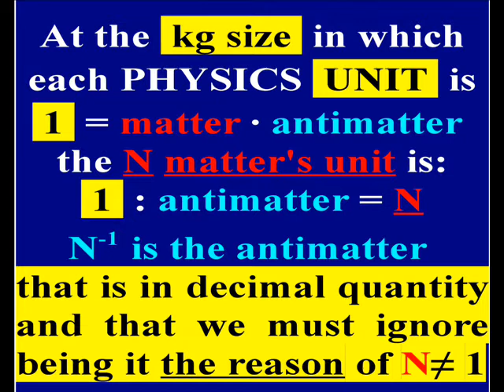A lot of "UNITS" are not "units" today in Physics!wmv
At the size in which matter multiplied by antimatter is ONE, the matter is N in its UNIT (different by ONE) because the antimatter N^-1... a decimal quantity that cannot be considered, being only the relative reason of the N "unit" having a number different by ONE.